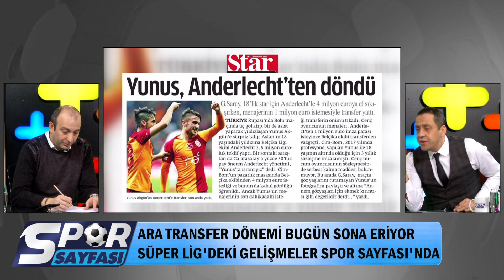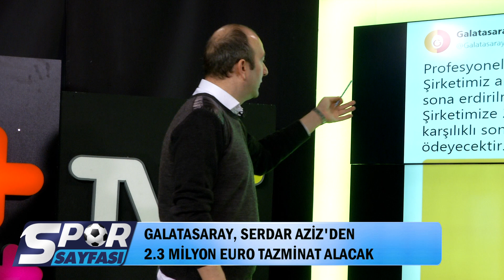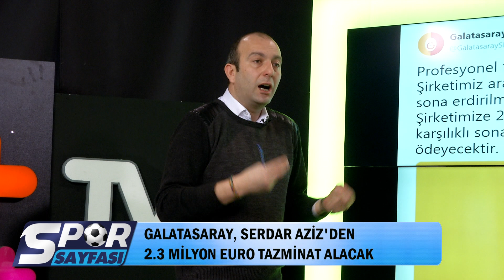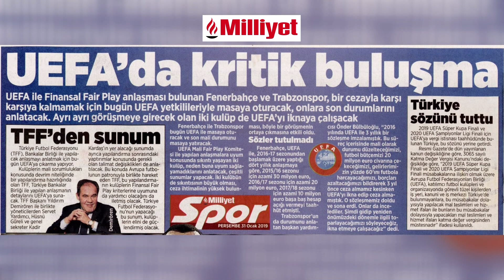Spor Sayfası| Transferde Hareketli Saatler| 31.01.2019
Haluk Yürekli ve Gökhan Dinç, Spor Sayfası’nda transferin son gününde yaşanan hareketli saatleri ve haberleri yorumladı.